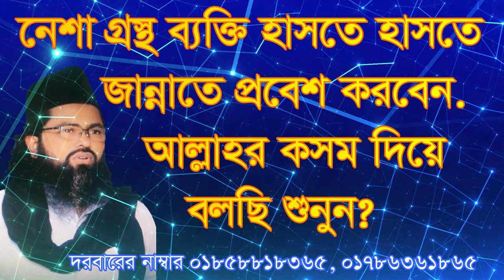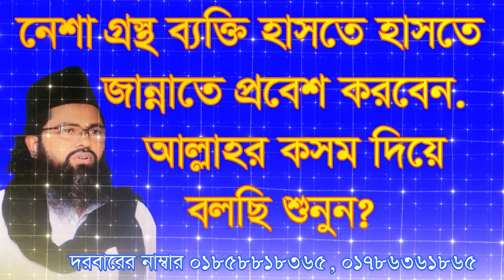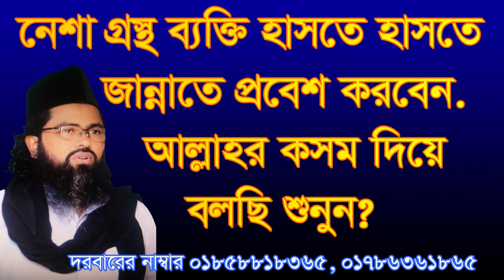নেশা গ্রস্থ বেক্তি জান্নাতে প্রভেশ করবে. nesa grosto bekti jannate prbes korbe